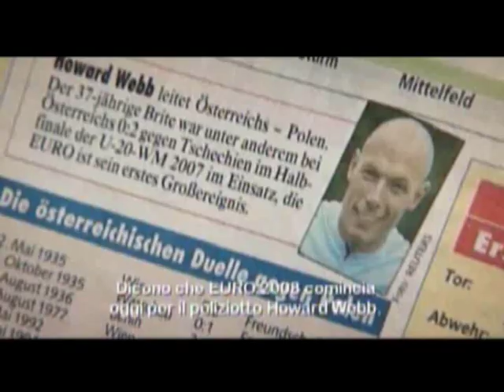Kill the referee - Uccidi l'arbitro 1/8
è un documentario del 2009 che segue le esperienze di cinque arbitri impegnati nella direzione delle partite del campionato europeo di calcio 2008: l'italiano Roberto Rosetti, l'inglese Howard Webb, lo svizzero Massimo Busacca, lo spagnolo Manuel Mejuto Gonzalez e lo svedese Peter Fröjdfeldt.